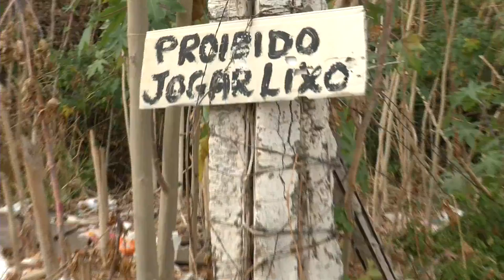VT VINGADORES VILA PANTANAL